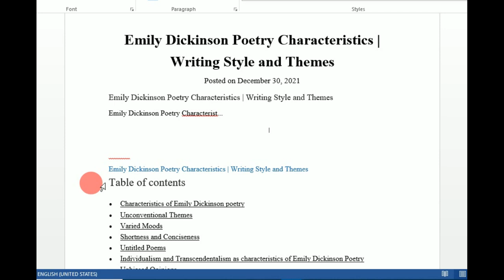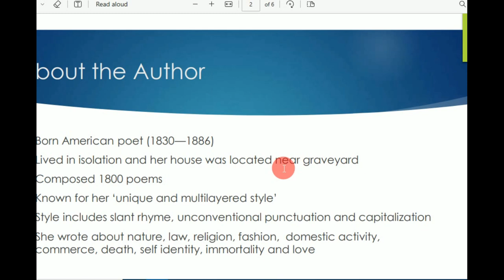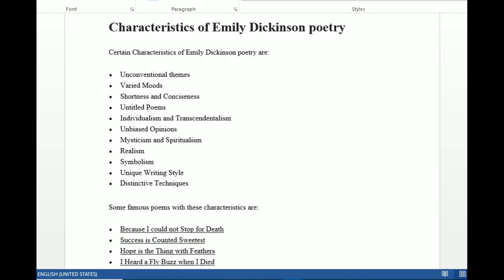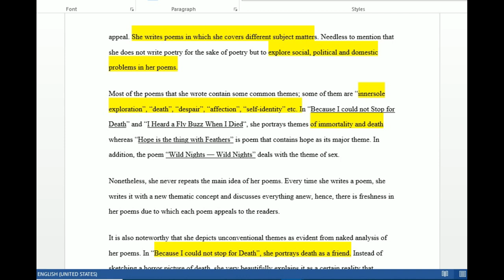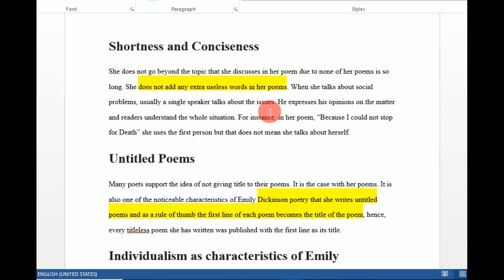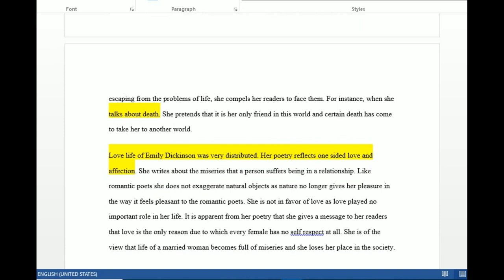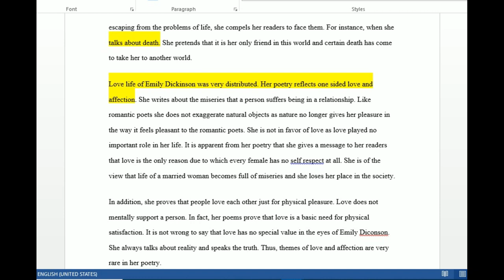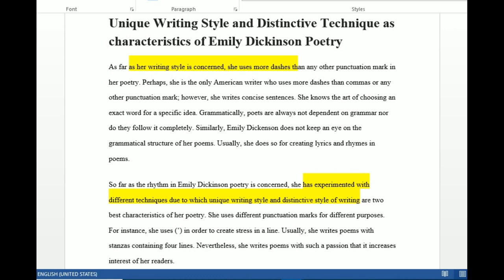Emily Dickinson | writing style of Emily Dickinson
emily dickinson
writing style of emily dickinson
emily dickinson poems
hope is the thing with feathers
emily dickinson biography
i heard a fly buzz when i died
susan huntington gilbert dickinson
success is counted sweetest
martha dickinson bianchi
william austin dickinson
im nobody who are you
lavinia norcross dickinson
emily and sue
im nobody who are you emily dickinson
emily dickinson life
wild nights wild nights
lavinia dickinson
emily norcross dickinson
emily dickinson love poems
emily dickinson famous poems
dickinson emily
open me carefully
im nobody
emily dickinson and susan gilbert
hope emily dickinson
the complete poems of emily dickinson
emily dickinson sue
dickinson poems
emily dickinson im nobody
emily dickinson hope is the thing with feathers
emily dickinson and sue
hope is the thing with feathers poem
mabel loomis todd
the thing with feathers
selected poems of emily dickinson
emily elizabeth dickinson
i heard a fly buzz
about emily dickinson
best emily dickinson poems
emily dickinson letters
emily dickinson birthday
wild nights emily dickinson
emili dikinson
emily dickinson short poems
emily dickinson envelope poems
emily dickinson herbarium
the collected poems of emily dickinson
emily dickinson success is counted sweetest
emily di
envelope poems
emily dickinson letters to susan
hope poem by emily dickinson
emily dickinson poems to sue
emily dickinson and susan huntington gilbert
emily dickinson and sue gilbert
emily elizabeth dickinson poems
wild nights poem
in emily dickinson's poem
emily dickinson sue gilbert
the poetry of emily dickinson
emily dickinson works
emily dickinson susan
emily dickinson susan gilbert
nobody emily dickinson
hope is the thing with feathers full poem
samuel bowles dickinson
emily dickinson poems about sue
dickinson of poetry
a day by emily dickinson
emily dickinson poems for sue
emily dickinson famous works
emily dickinson im nobody who are you
e dickinson
hope is the thing
thing with feathers
success is counted sweetest poem
im nobody who are you poem
the selected poems of emily dickinson
sue gilbert dickinson
susan gilbert dickinson
emily dickinson love
open me carefully emily dickinson
emily dickinson letters to sue
im nobody emily dickinson
emily dickinson wild nights wild nights
herbarium emily dickinson
wild nights with emily dickinson
emily dickinson love life
emily dickinson poema
emily and sue in real life
emily dickinson homestead
dickinson hope is the thing with feathers
fly buzz
im nobody who are you by emily dickinson
the gorgeous nothings emily dickinson's envelope poems
the life of emily dickinson
emily dickinson's
emily dickinson i heard a fly buzz when i died
emily dickinson early life
emily dickinson love letters